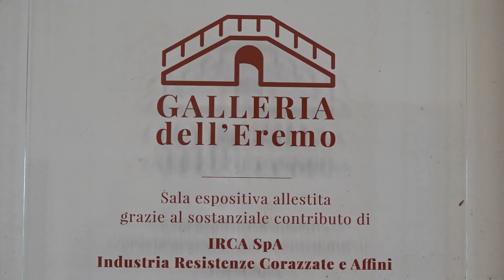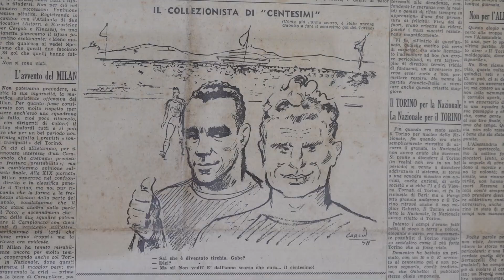Grande Torino - eterna leggenda | Mostra storico fotografica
Galleria dell'Eremo, San Pietro di Feletto (TV)